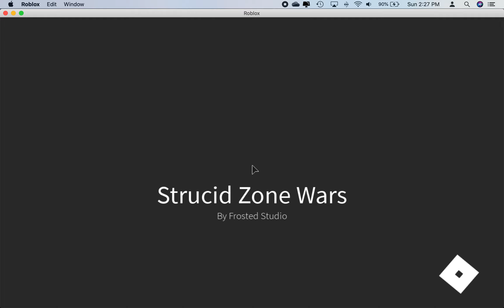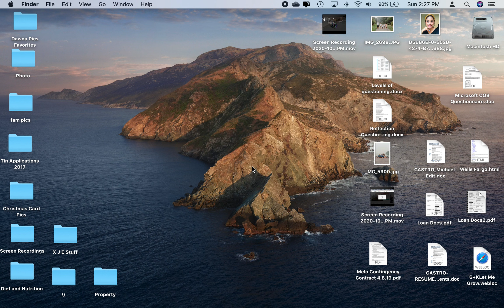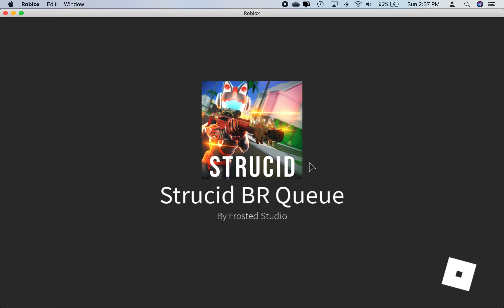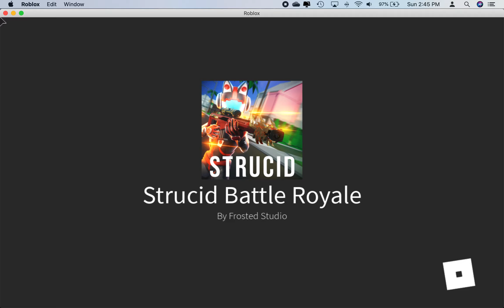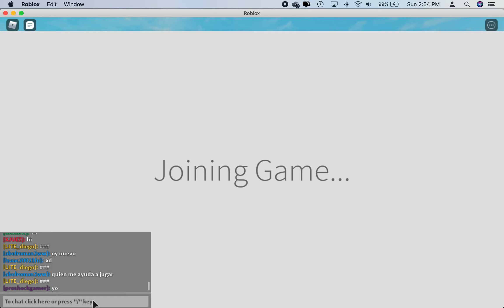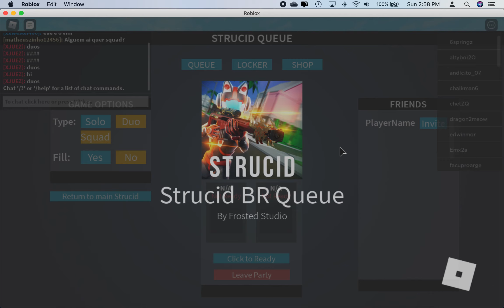playing the roblox fortnite (also known as strucid)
this is the roblox fortnite